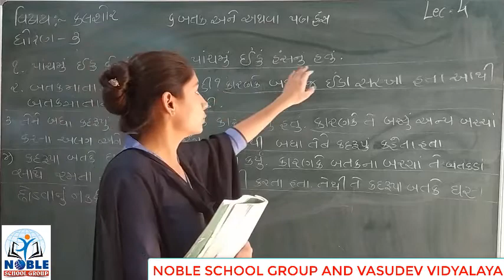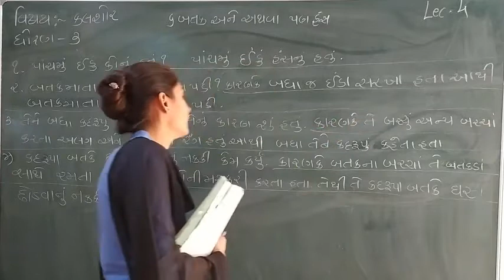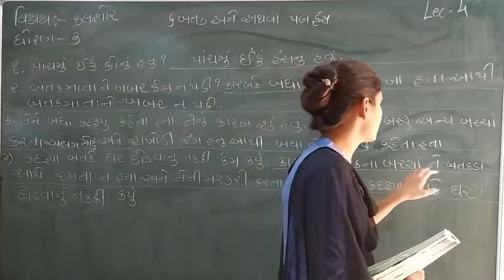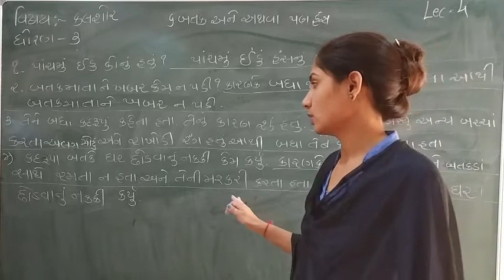Standard 3 Kalsor Semester 2 Lecture 4 By Sonalmadam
Standard   3 kalsor  Semester  2  Video  Lecture  in Gujarati For GSEB